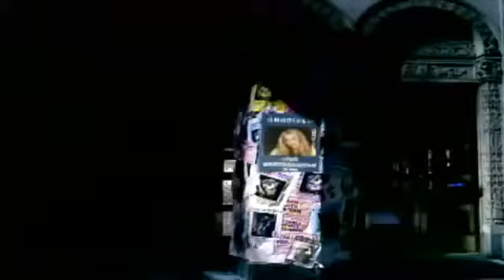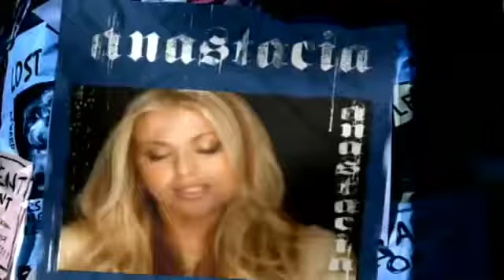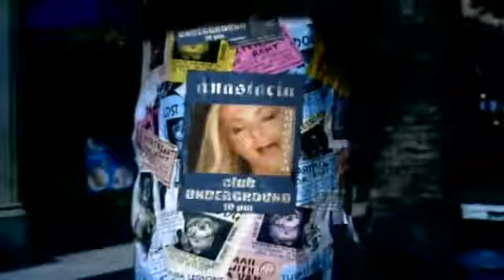Left Outside Alone'2K19 (Sweet Beatz & David Harry Remix) Anastacia 🎵🏳‍🌈✨